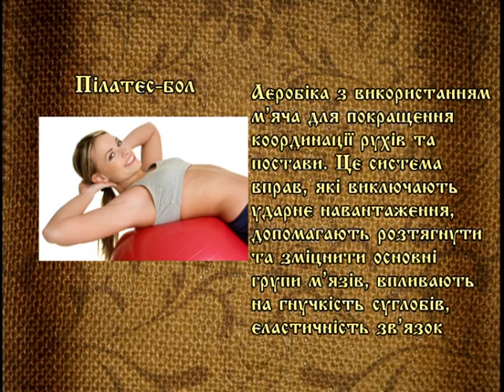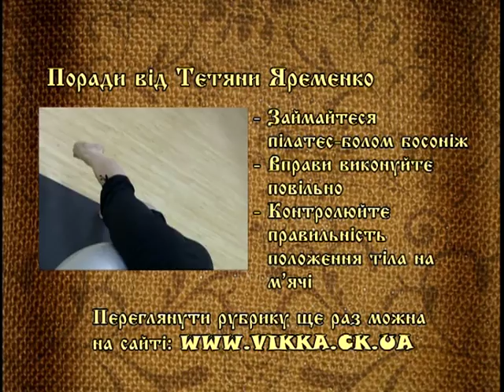Щоденник здоров'я: пілатес-бол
Упражнения с мячом, пилатес в программе "Щоденник здоров'я"